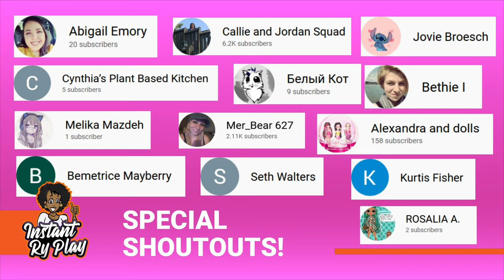LOL Surprise OMG Doll Collection! 60+ LOL OMG Boots to Style Your LOL Dolls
Lol Surprise OMG Series 3 is on the way and I'm so excited!  I ordered all 4 OMG Dolls! Chillax, Class Prez, Da Bo$$, and Roller Chick! In the meantime, I thought I would share some of my LOL OMG collection and this time I'm showing some of my boots I use to style my LOL Dolls!! Thanks!!!

TOOLS I USE:
400 West Peachtree Street NW